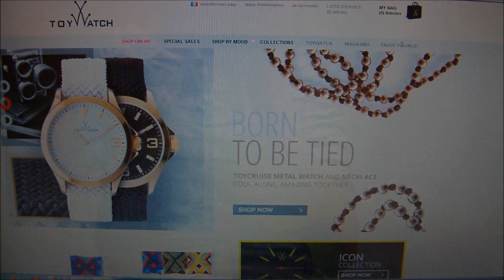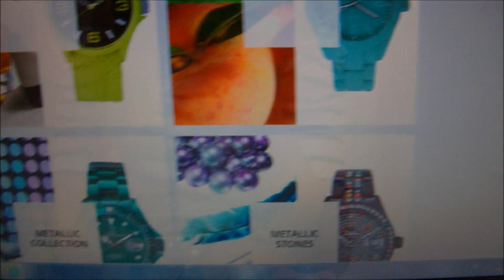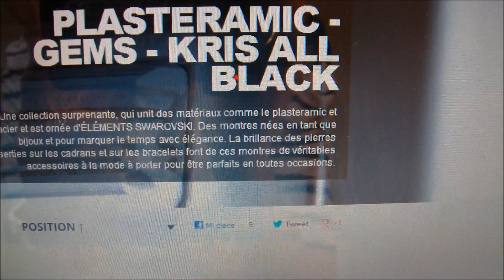Mes montres Toy Watch